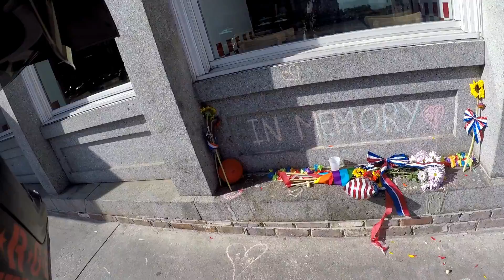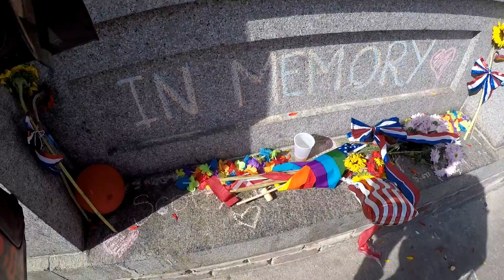City Market Shooting, 3 Dead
Gear:
Helmets: Speed and Strength SS2500
Globes: Alpinestars SMX-2
Jacket: Alpinestars Air Viper
Pants: Alpinestars A-10 Air Flo
Boots: Puma 1000 V4, Cortech Air Latigo, Speedbiker

Motorcycle:
Yamaha FZ-09 MT-09

Intro: "End Game" Dr. Vox